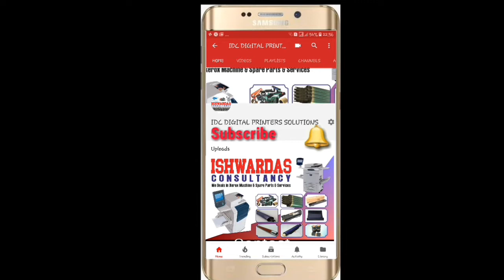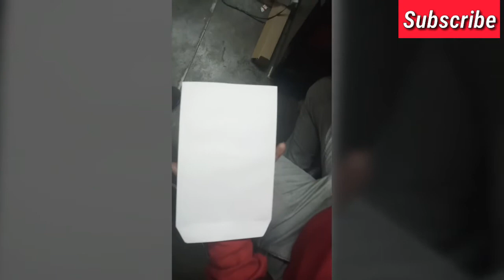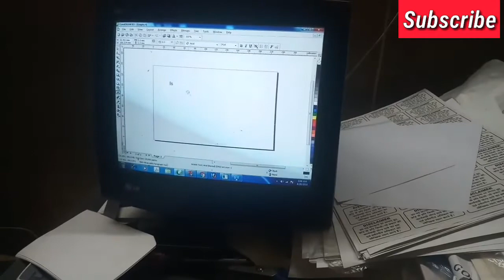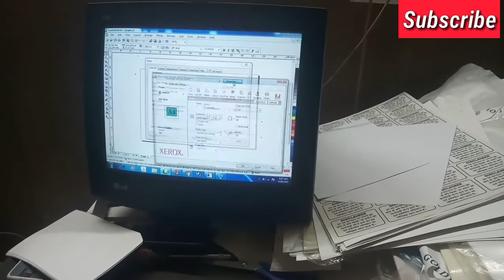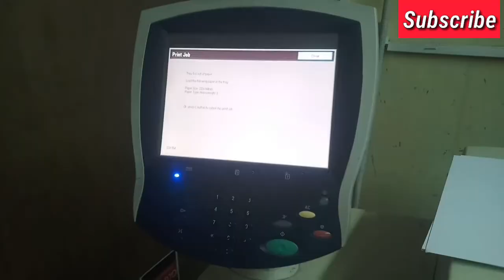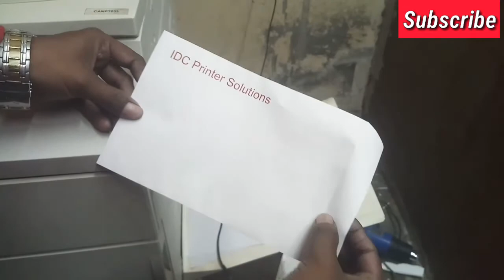Envelope printin In Xerox DC 240,242,252,260 550,560,7765,7775 WC7500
Envelope printin In DC 240,242,252,260 550,560,7500
But
I will tell you please try to yoused 2 fuser
Because in envelope printing your fuser Heatroll will be damaged.

Thanks.
If you have any questions

Tech Printers#